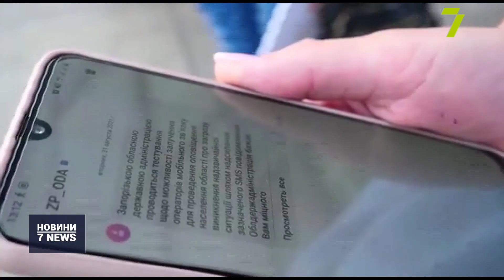Росія атакувала військову інфраструктуру України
Хронологія подій — в наступному сюжеті.

Російська Федерація здійснила напад на Україну. Вранці вибухи пролунали у багатьох містах, зокрема, по військових об’єктах. Президент Володимир Зеленський повідомив про розрив дипломатичних відносин.

О 5-й ранку одесити прокинулися від гуркоту вибухів. Через 15 хвилин повітряний простір для цивільної авіації над Україною закрили.

О 05:20 на події в Україні відреагувала міжнародна спільнота: генсек ООН Антоніу Гутерреш закликав Росію вивести війська з України.

О 5:25 очевидці повідомляють про сильні вибухи. У Києві на Лівому березі — п’ять, а після паузи ще два.

У Харкові — в районі метро Студентська, в районі Салтівка. Крім того, чутно звуки літаків.

У цей час у Нью-Йорку відбувається екстрене засідання Ради безпеки ООН щодо ситуації в Україні.

О 06:12 мер Борисполя Володимир Борисенко заявив, що вибухи, які чути у місті, — це робота української ППО. З його слів, армія збиває невідомі безпілотники.

О 06:43 з терміновим повідомленням до українців звернувся президент України

О 07:18 у Черкасах оголосили евакуацію в одному з районів.

О 07:30 прикордонники повідомили про атаку російських військ на український кордон з боку Білорусі, а в небі над Україною зафіксували повітряну загрозу.

О 07:54 обстріляли аеропорт Луцька.

О 08:00 на Васильківській у Києві виявили залишки чи то безпілотника, чи то ракети. У столиці громадський транспорт зробили безкоштовним. В мережі люди публікують наслідки ракетних обстрілів.

08:17: в Україні запровадили воєнний стан.

О 08:25 МВС повідомило про те, що на Луганщині захопили два населені пункти.

О 8:57 у Броварському військовому містечку № 161 під час авіаудару згоріла будівля та частково пошкодило третій і четвертий поверх багатоповерхівки, військові провели евакуацію, працювала ДСНС та швидка. За попередньою інформацією, є один загиблий, один поранений та ще п’ятеро потерпілих. Про це повідомив Антон Геращенко. МВС опублікувало інструкцію дій у випадку сигналу сирени.

О 09:43 Україна попросила Туреччину закрити для Росії протоки Дарданелли.

О 09:52 Українські військові відбили місто Щастя на Луганщині.

О 10:18 «Укрзалізниця» повідомила, що організує евакуаційні рейси. З міркувань безпеки час та місце призначення ще не повідомили. Закликають стежити за оновленнями сайту та слухати оголошення на вокзалах.

О 10:26 в Умані до центральної частини міста потрапив снаряд. Одна людина загинула, ще п’ятеро отримали поранення. В Уманському районі оголошено евакуацію населення в радіусі 30 км від військової частини.

О 10:32 Міністр оборони Олексій Рєзніков повідомив про те, що всі, хто готовий, можуть приєднатися до Сил територіальної оборони.

О 10:40, за даними Сухопутних військ ЗСУ, у районі Краматорська знищено 6-й літак РФ. У Генштабі повідомляють, що на об’їзній дорозі Харкова спалено чотири танки російських окупантів.